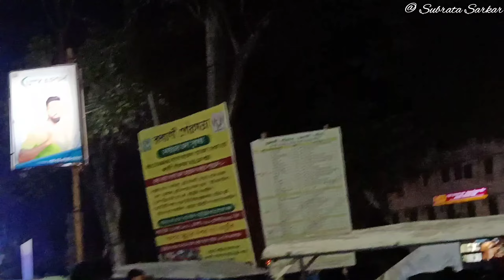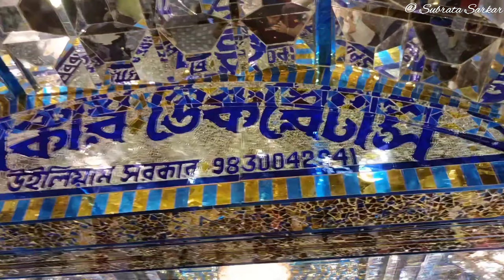কল্যানী আই.টি.আই মোড় দুর্গাপূজা 😍🔥 || Kalyani ITI More durga puja 2023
kalyaniitimoredurgapujapandal2023lighting show
your quaries
kalyani iti more durga puja pandal 2023 lighting show
1st lighting show kalyani iti more durga puja pandal
Kalyani iti more Luminous club durga puja pandal lighting show
kalyani iti more durga puja 2023 latest update
Kolkata iti more Durga puja 2023
Kolkata Iti More Durga Puja Pandal
Kolkata Iti More durga puja pandal 2023
Kolkata Kalyani Durga puja 2023
50 core durga puja Pandal
50kg gold durga protim

japandal2023lightingshow